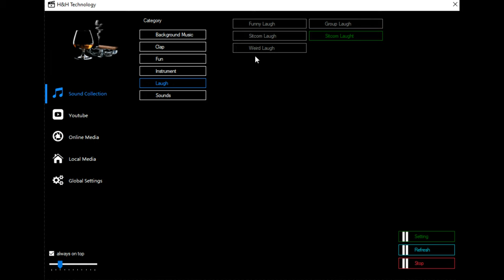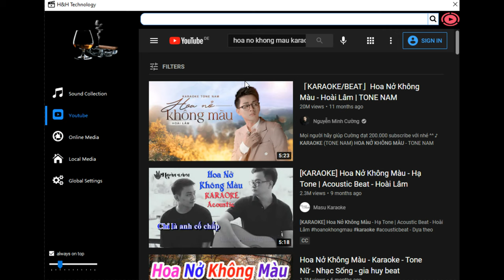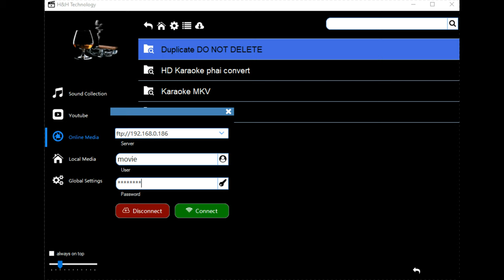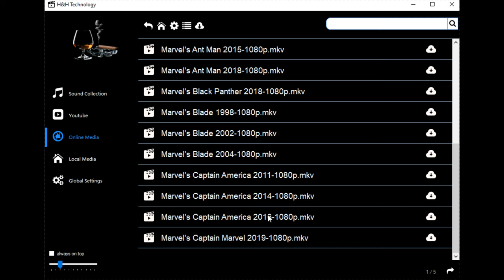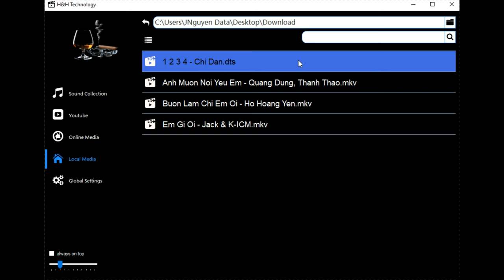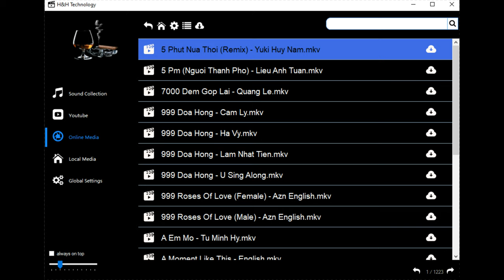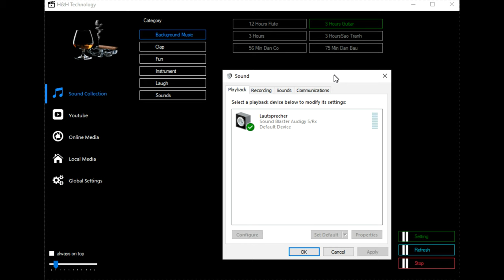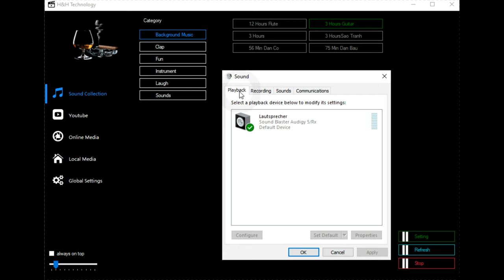SoundCollection H&H Technology